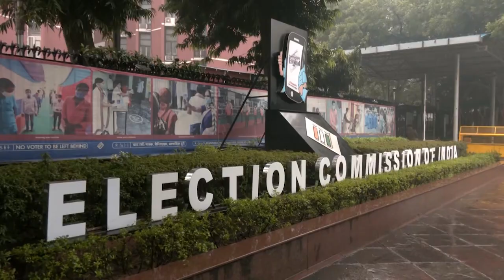One nation One Election पर जल्द पेश होगी रिपोर्ट, जानें Law Commission की बैठक में क्या हुआ?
राष्ट्रीय विधि आयोग ने बुधवार को तीन अहम मुद्दों को लेकर बैठक की। इनमें सबसे अहम ‘एक देश एक चुनाव’ का मुद्दा रहा।  सूत्रों के मुताबिक बैठक में बताया गया है कि ‘एक देश एक चुनाव’ के लिए अंतिम दस्तावेज़ तैयार करने में कुछ और समय लगेगा और इसके बाद अन्य बैठकें करनी होंगी।